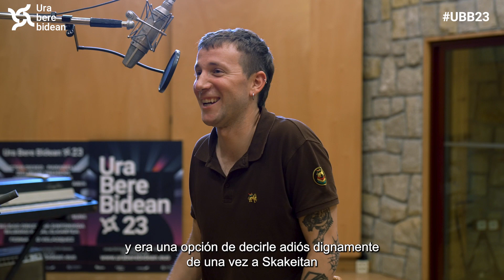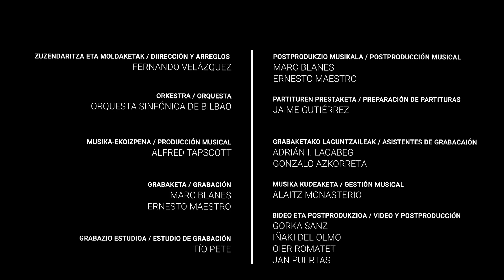Ura Bere Bidean 23. #05 "Mundu berri baten mapa" 🏴‍☠️🦜 - Skakeitan / Fernando Velázquez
📅 Urriak 28 octubre, 20:00
📍 Bizkaia Arena, BEC!

✅ Artista nabarmenek Fernando Velazquezek konposatutako orkestra bertsioak interpretatzen dituzte garai guztietako euskaldun abestiak, Bilbao Orkestra Sinfonikoak eta Bilboko Koral Elkarteak lagunduta.

✅ Destacad@s artistas interpretan versiones sinfónicas, compuestas por Fernando Velázquez, de temas vascos de todos los tiempos, acompañados por la Orquesta Sinfónica de Bilbao y la Sociedad Coral de Bilbao